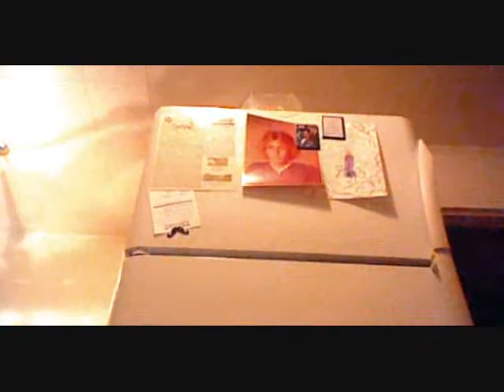Happyyy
Just a little personal type of thing! Next video should be up monday or tuesday next week and it's about britney, birtch!